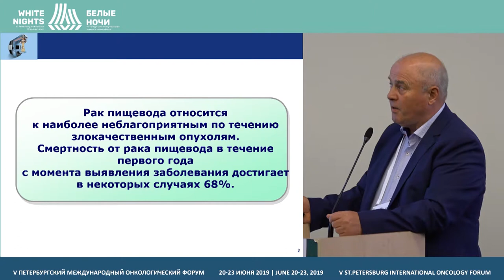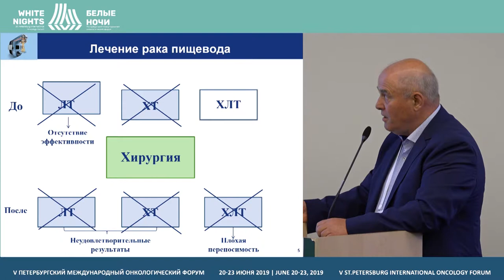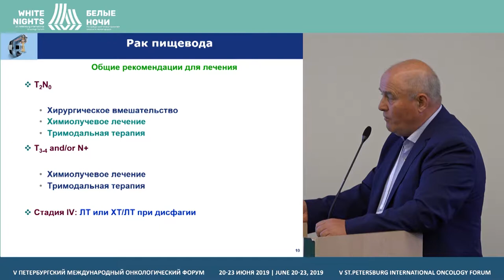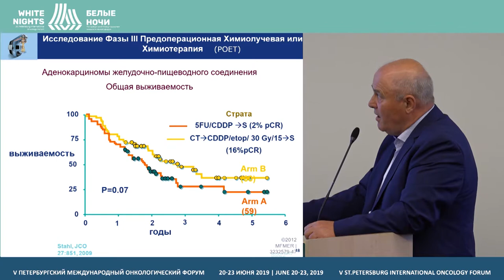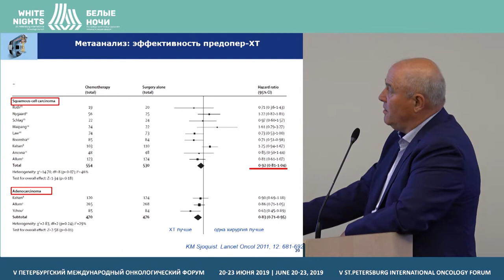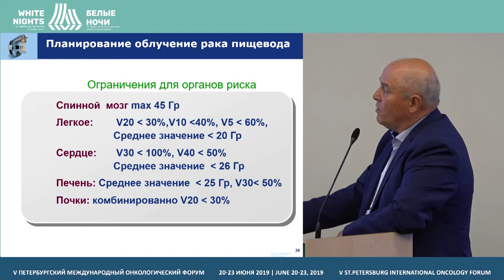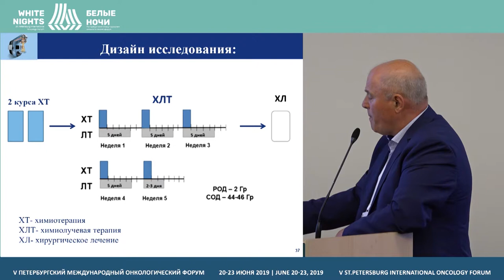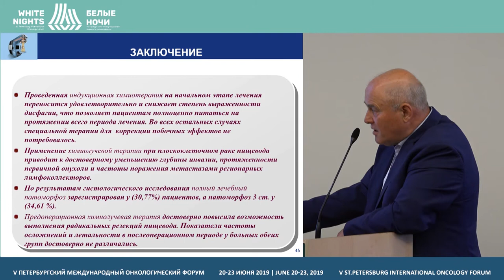Химиолучевая терапия больных раком пищевода (Иванов С.М.)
Иванов Станислав Михайлович, ФГБУ «НМИЦ онкологии им. Н.Н. Блохина» Минздрава России, Москва